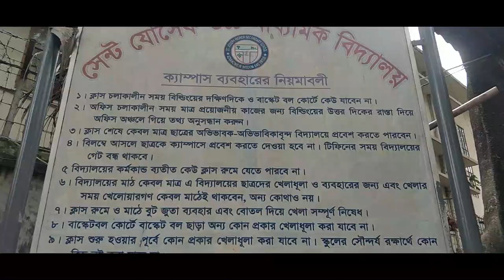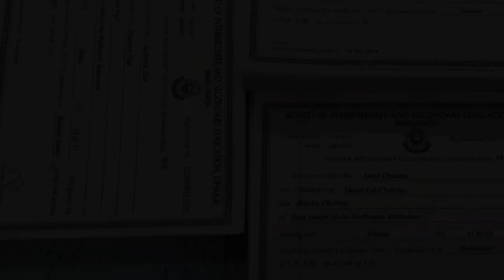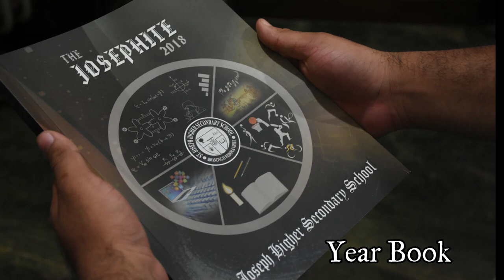Official PROMO of St. Joseph 2019 | SJHSS | cbHasib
Now, we present you the official promo of St. Joseph Higher Secondary School  2019!
Special thanks to Br. Robi Purification, CSC for supporting us throughout the video making process.
Credits:
Subir Chandra Gope

Nur E Alam Shamim, Nakib Mahmud, Hasibul Hasan, Julker Nayeen, Kazi Misfar Anwar, Abu Baakr Siddique, Abid Ahnaf, Syed Mahin Irtiza, Mehedi Rahman Bhuiyan Saif.

Edit:
Hasibul Hasan, Md. Shahiduzzaman

. Thanks to the whole crew and everyone for your wishes.